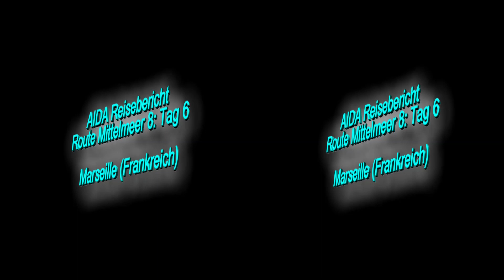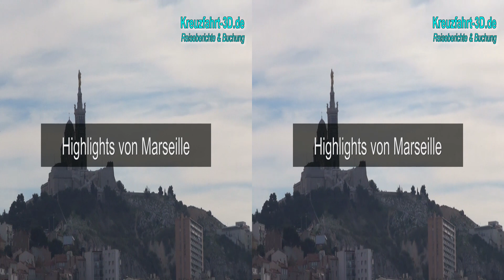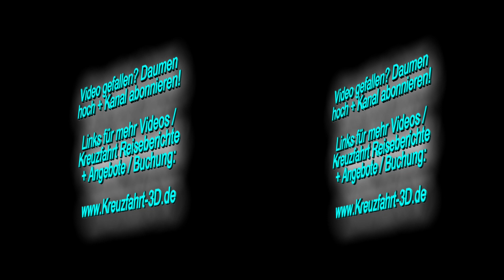3D-Video: AIDA Reisebericht Mittelmeer Kreuzfahrt - Tag 6 - Marseille mit AIDAmar